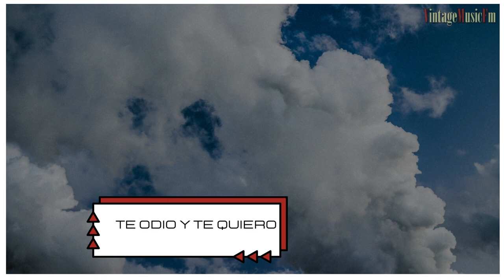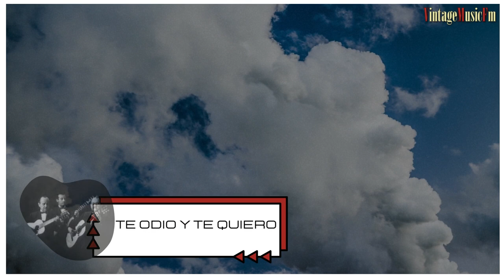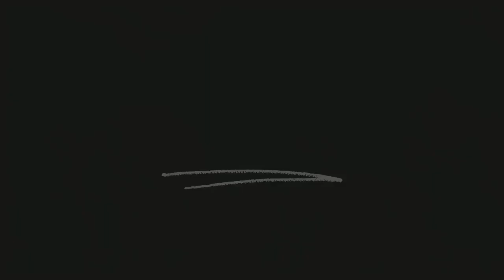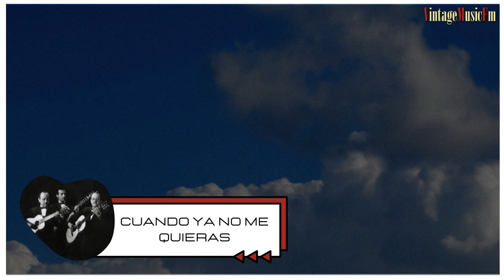Hermanos Martínez Gil - tríos de México y su música romántica, Grandes Mexicanos 05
Hermanos Martinez Gil - Grandes Mexicanos 05

Te Odio y Te Quiero - 00:00
Dos Mentiras - 02:55
Escarcha - 05:38
Cuandro Regreses - 08:30
Confieso Cariño - 10:48
Cuando Ya No Me Quieras - 13:09
La Ausencia - 15:57
Presentimiento - 18:35
Para Olvidarte a Ti - 21:01
Momento - 23:43
Adiós Amor - 26:10

Los hermanos Martínez Gil fue un dúo compuesto por Carlos (8 de octubre de 1907 - 9 de febrero de 1972) y Pablo (24 de enero de 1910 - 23 de enero de 1987), dos músicos y compositores mexicanos nacidos en Misantla, Veracruz y fallecidos ambos en la Ciudad de México. Hijos de Pablo Martínez Guerra y de Rosario Gil Barradas, actuaron como dueto de guitarras durante la mayor parte de su vida profesional. Socios fundadores de la Sociedad de Autores y Compositores de México.